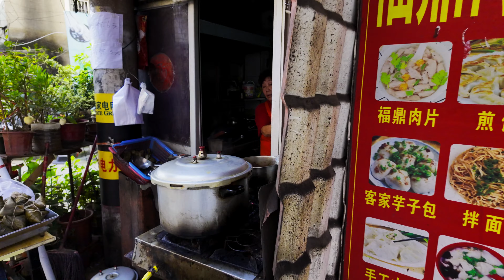Dianqian Village, Xiamen [4K UHD China Walk]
Video Info
Dianqian is a medium sized inner-city village near the airport in Xiamen City. The airport is very close to major sections of the city, including this village, so every few minutes we can see a plane flying extremely close to the tops of the buildings. There is a famous Buddhist temple in the village that people love to take pictures in front of because planes take off right behind it, as you can see from my thumbnail! Enjoy the walk.

Channel Info
Welcome to Walker HK, where we love exploring, walking, flying, relaxing, and just generally living life. This channel is all about beautiful visuals and natural ambience. Sometimes that means natural binaural audio with virtual walking tours to capture the feeling of the street, other times that means chill music that sets the right mood to drone footage or an excellent sunset. We are mostly based in Hong Kong, but we try to travel as often as possible. That’s what this channel is about. If you like those things, maybe this channel is for you!
I am always trying to push my limits on video and audio quality in order to be bring the best experience to my audience. My inspirations are channels like Nomadic Ambience, Rambalac, Hong Kong Walker, Walk East, Virtual Japan, Watched Walker, and many more. If you like what I do, I think you would also enjoy their channels.